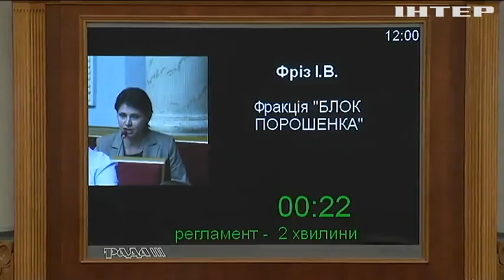Кадрові зміни в Уряді: хто отримав міністерські портфелі?